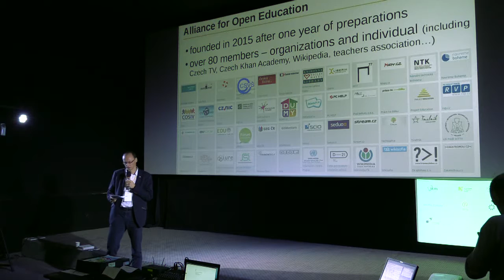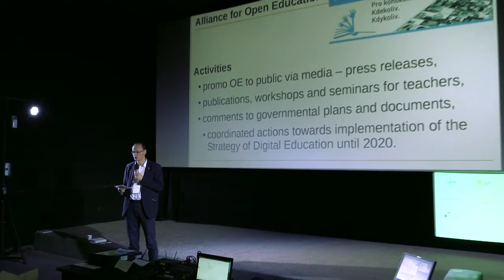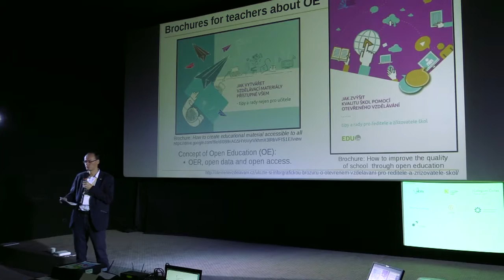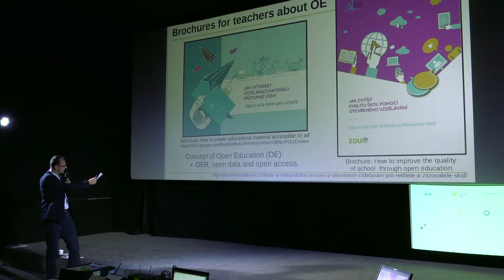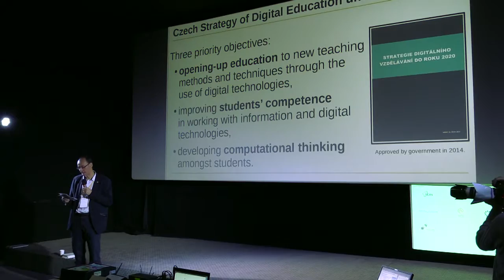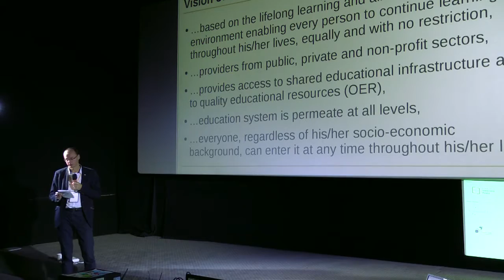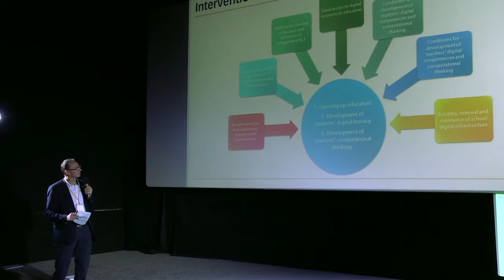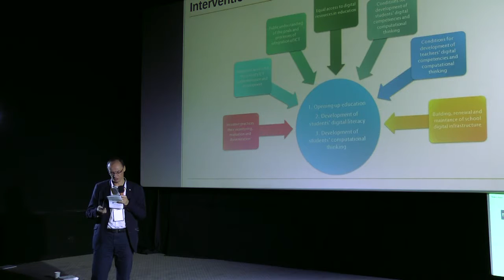Ondřej Neumajer - CopyCamp 2016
Wystąpienie Ondřeja Neumajera “Otwarta edukacja w Cyfrowej Strategii Edukacyjnej w Republice Czeskiej” na konferencji CopyCamp, która miała miejsce 27-28 października 2016 w Warszawie.

Ondřej Neumajer – obronił doktorat z nauk pedagogicznych na Uniwersytecie Karola w Pradze, a magisterium uzyskał na Politechnice w Liberec. Interesuje się wykorzystaniem technologii cyfrowych w edukacji i innowacjami edukacyjnymi. Pracował w Ministerstwie Edukacji oraz Instytucie Badawczym Edukacji, a jako konsultant pomagał wielu przedsiębiorcom IT i setkom szkół. Dr. Neumajer jest głównym autorem Cyfrowej Strategii Edukacji Republiki Czeskiej do roku 2020. Jest zewnętrznym ekspertem do spraw edukacji cyfrowej w Ministerstwie Edukacji, Młodzieży i Sportu oraz wykłada jako adiunkt w Instytucie Technologii Informacyjnych i Edukacji Technicznej, na Wydziale Pedagogicznym Uniwersytetu Karola w Pradze.

Presentation of Ondřej Neumajer “Open education in the Digital Strategy for Education in The Czech Republic”at the CopyCamp conference which took place on the 27th and 28th of October 2016 in Warsaw.

Ondřej Neumajer – obtained his Ph.D. in pedagogy from Charles University in Prague at Faculty of Education and his master degree from Technical University of Liberec. He focuses on the use of digital technologies in education and educational innovation. He has worked at the Ministry of Education and The Research Institute of Education and as a consultant has cooperated with many IT companies and hundreds of schools. Dr. Neumajer is the main author of The Digital Strategy for Education in The Czech Republic until 2020. He works as an external consultant for the digital education at the Ministry of Education, Youth and Sports and teaches as an assistant professor at Information Technology and Technical Education Dept., Faculty of Education, Charles University in Prague.